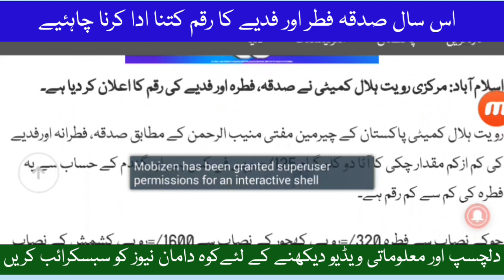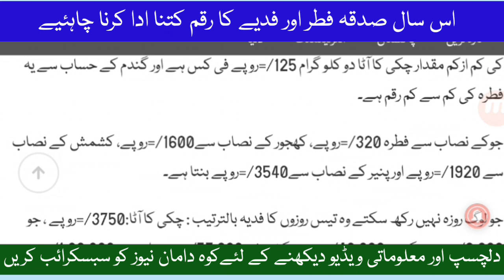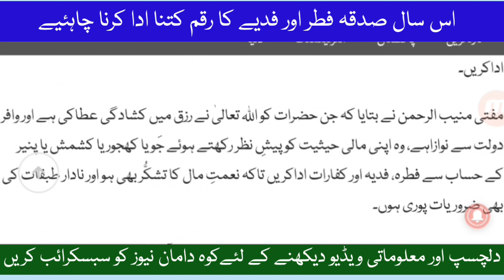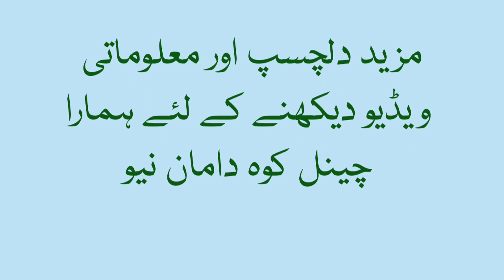اس سال صدقہ فطر کی رقم کتنا ادا کرنا چاہیے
اسلام آباد: مرکزی رویت ہلال کمیٹی نے صدقہ، فطرہ اور فدیے کی رقم کا اعلان کر دیا ہے۔

رویت ہلال کمیٹی پاکستان کے چیرمین مفتی منیب الرحمن کے مطابق صدقہ، فطرانہ اورفدیے کی کم ازکم مقدار چکی کا آٹا دو کلو گرام 125/=روپے فی کس ہے اور گندم کے حساب سے یہ فطرہ کی کم سے کم رقم ہے۔

جوکے نصاب سے فطرہ 320/=روپے، کھجور کے نصاب سے1600/=روپے، کشمش کے نصاب سے 1920/=روپے اور پنیر کے نصاب سے3540/=روپے بنتا ہے۔

جو لوگ روزہ نہیں رکھ سکتے وہ تیس روزوں کا فدیہ بالترتیب : چکی کا آٹا:3750/=روپے ، جو 9,600/=روپے، کھجور48,000/=روپے، کشمش 57,600/=روپے اور پنیر 1,06,200/=روپے اداکریں